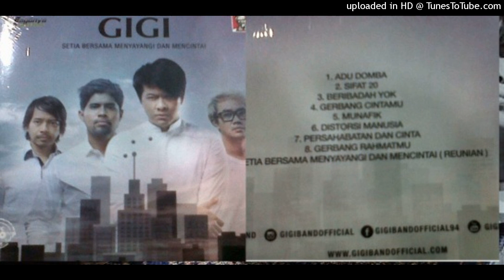Gigi - Gerbang CintaMU (2017)